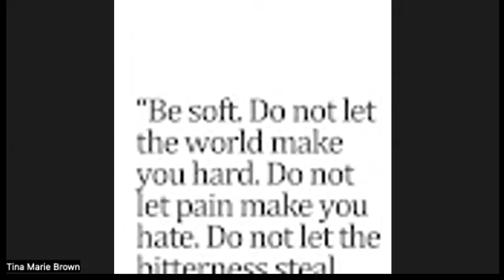Believe Not In The Spirit | Ricardo Felisme | Immanuel Tabernacle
There are many false prophets. It is easy to be deceived if you're not testing the spirit. It is asked of us to test the spirit you come in contact with. How do you test the spirit? In this week's Sunday Bible Study session we are sharing what God revealed to us as we seek to find the truth.

Message: “Believe Not In The Spirit”
Scripture: 1 John 4:1-20
Speaker: Ricardo Felisme

The Word of God is in you. This is the vision of the Immanuel Tabernacle Ministry

This is a Bible Study, so why not jot down your important thoughts so you can meditate and look back on what God revealed in you | Download your FREE 92-page planner good for up to 30 days of sermons 👉🏾

Section Titles:
0:00 - Opening Prayer, Welcome, and Testimonies
19:50 – Service Begins
1:52:00 - Closing, Prayer & Benediction